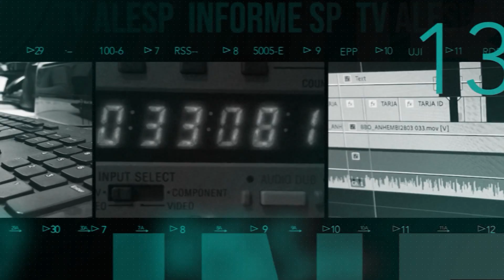Oitiva na Comissão de Saúde com o presidente do CRM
Parlamentares da Comissão de Saúde ouviram o presidente do Conselho Regional de Medicina do Estado de São Paulo, Mário Jorge Tsuchiya. Oitiva na Comissão de Saúde com o presidente do CRM. Deputado estadual ALEX DE MADUREIRA, esteve na Comissão de Saúde